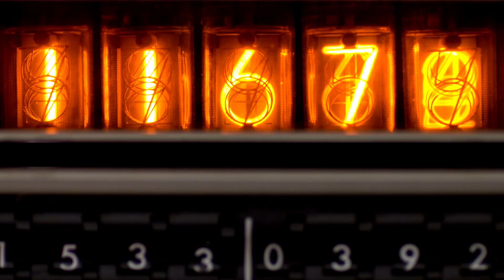Come to the Woods - Silent Partner and Technology and instruments Videos (1080p) - No Copyright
Use it's video or/and music.

No Copyright video = Technology and instuments Videos (1080p) - No Copyright

Video Footage:
1. little-drone-flying-above-a-lake
2. movie-tape
3. number-countdown
4. numbers-in-a-nixie-tube-counter
5. observatory-under-a-starry-sky
6. phone-on-round-end-table
7. producing-gold-bullion
8. spinning-electric-plasma-ball
9. two-young-people-playing-video-games
10. underlined-notes-with-a-bookmark
11. desk-in-an-office
12. table-in-a-room-while-a-woman-works-with-paper